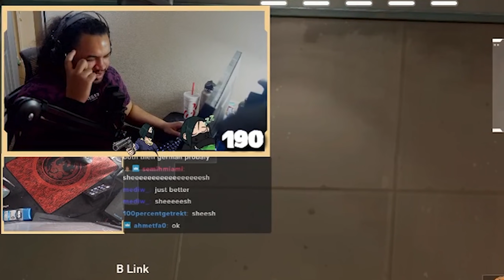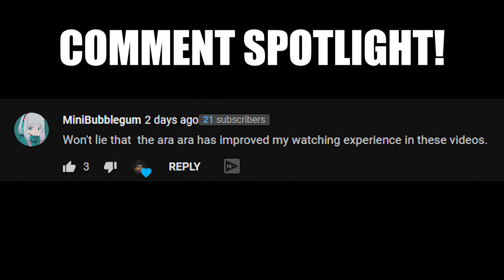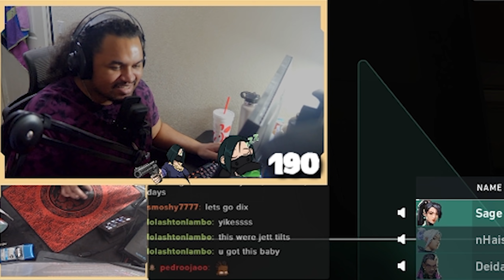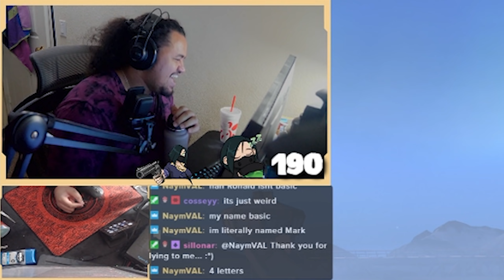"Viper stop trying to do aggressive plays"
I'm starting to realize how insane this viper buff is even more. It fits my aggressive viper playstyle a lot more then I thought originally. It's turning me into a Ranked demon, and showing all these immortals/radiant players how insane aggressive viper is.

Crosshair:
Inner lines - 1, 2, 2, 2
Outlines - All 1